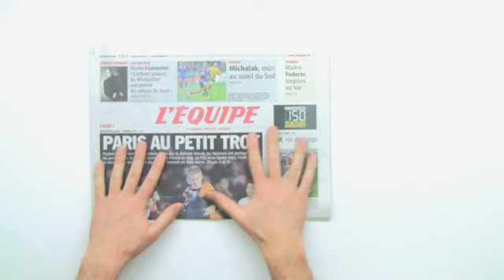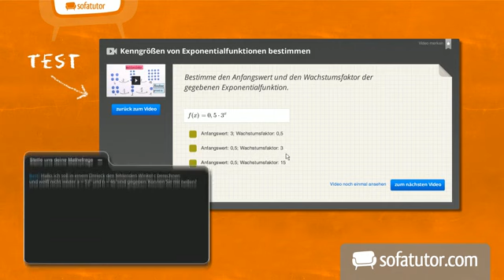Les quotidiens nationaux français: Tageszeitungen in Frankreich | Französisch | Landeskunde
Eine Übersicht über die Tageszeitungen in Frankreich findest du in diesem Clip. Denn weißt du wirklich schon, welche Zeitungen es überhaupt gibt und wie die so aussehen? Nein? Worauf wartest du noch?

Dieses Video zum Thema Gebräuche gehört zu: Französisch | Landeskunde | Gebräuche